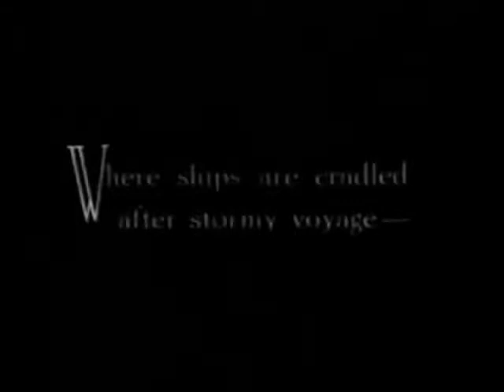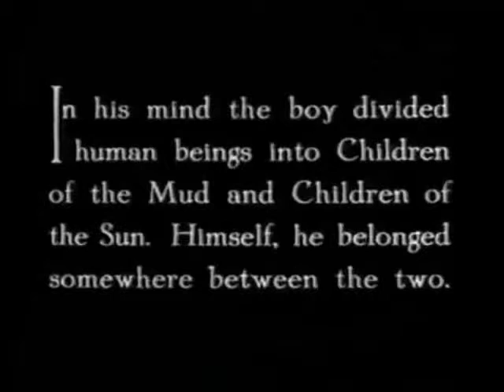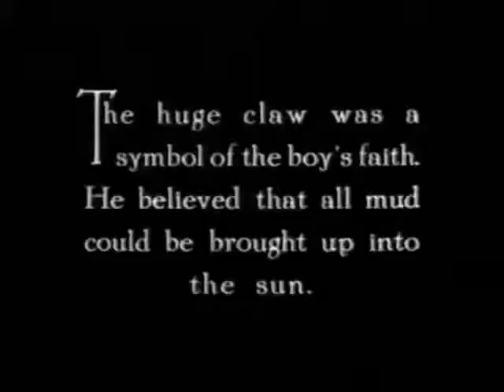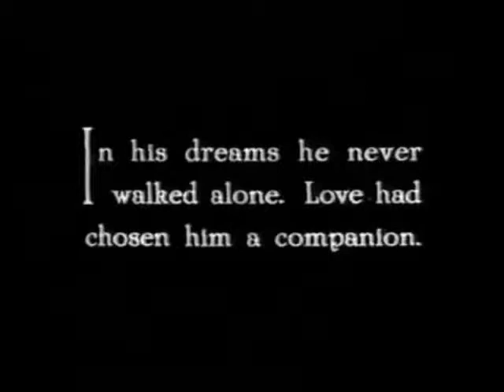The Salvation Hunters (Josef von Sternberg, 1925): Opening Scene